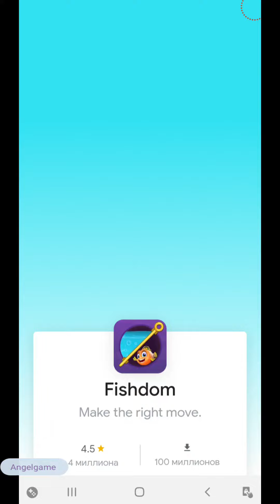Ionitron Level 16 - 20 Walkthrough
Ionitron - ion magnet puzzle game Level 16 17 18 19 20 Walkthrough

Ionitron is an innovative physics puzzle game based on ion magnets: magnets which pull and push charged particles. Your goal is to move the red ion ball on a flag tile by rotating ion magnets of various strengths.

While ionitron looks seemingly easy to play, you will find plentiful ways to test your brain as levels get considerably harder. Are you up for a challenge, install the game and try it out!

The latest version of ionitron consists of 38 different levels. Additional mechanics are introduced to keep the experience new and fresh:
- Rails on which ion magnets can move
- Switches (to turn on electronic ion magnets)
- Static & rotating walls

Additional features:
- Obtain part of the solution if you get stuck
- Undo your latest moves
- Find out the smallest possible solution to obtain all stars

Good luck and have fun playing ionitron!